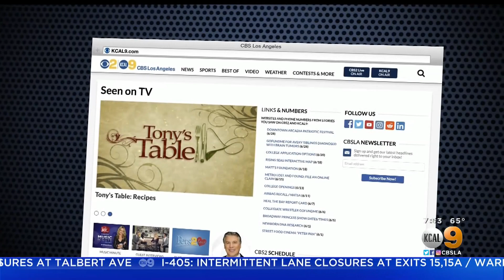Beverly Hills Food & Wine Festival CBSLA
The Beverly Wilshire, A Four Seasons Hotel with Chef Corey Burgan, Serene Branson & Alan Semsar live on CBS LA preview of the 2019 Beverly Hills Food & Wine Festival presented by Maserati of Santa Monica. United Airlines Veuve Clicquot